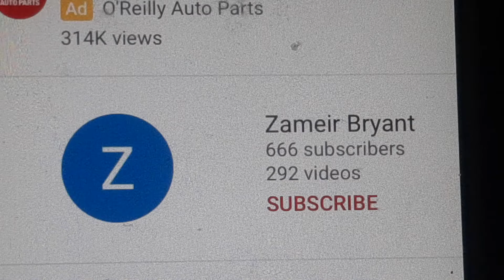Zameir Bryant reached 666 subscribers?!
credit to zameir Bryant